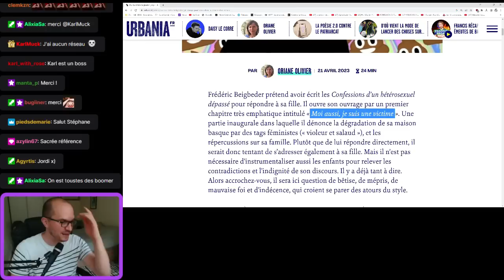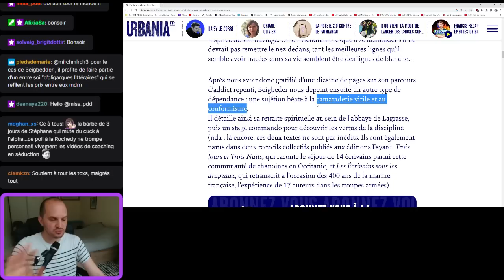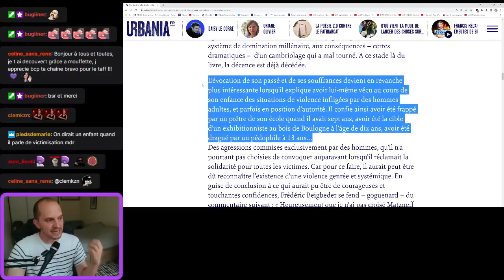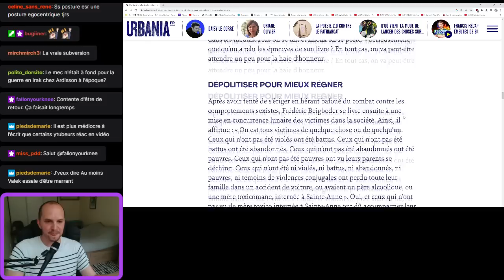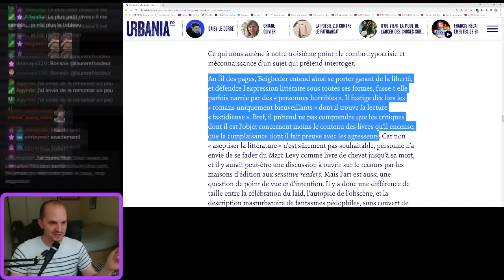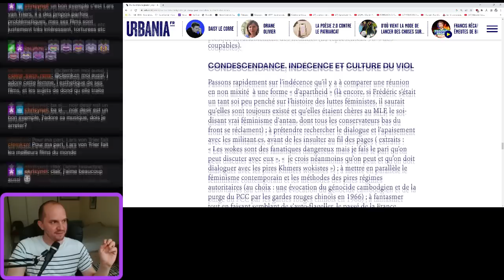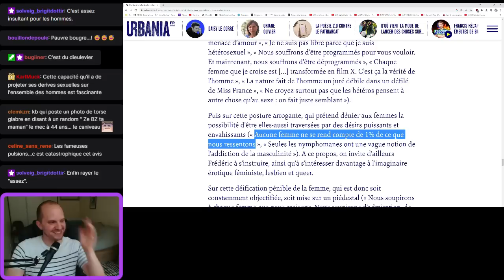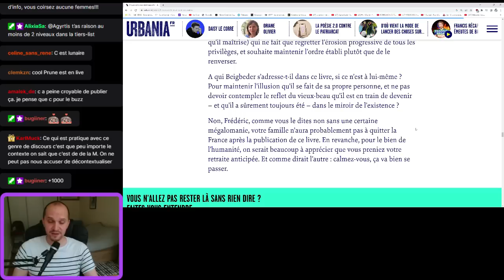FRÉDÉRIC BEIGBEDER CHOUINE SUR LE FÉMINISME